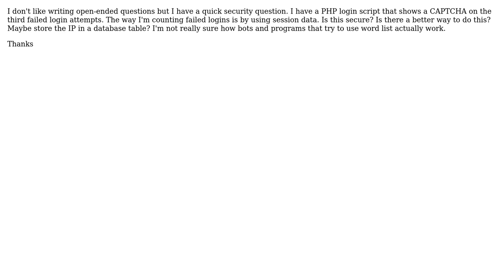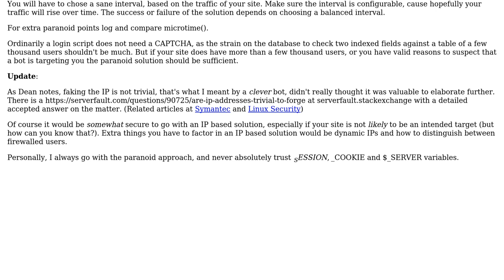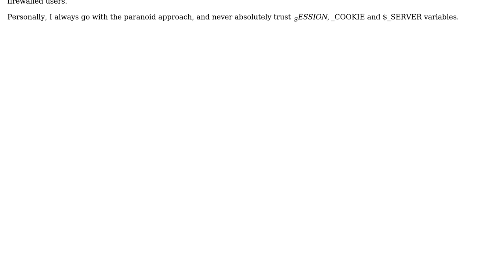Software Engineering: Are sessions secure for captcha on failed login?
With thanks & praise to God, and with thanks to the many people who have made this project possible! You are responsible for your own actions.